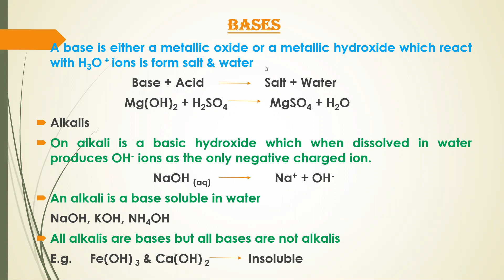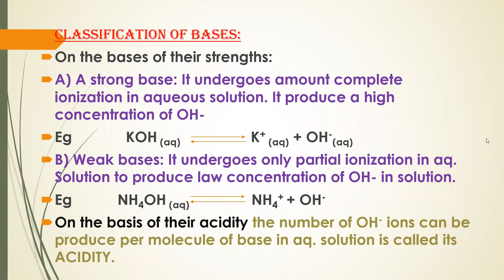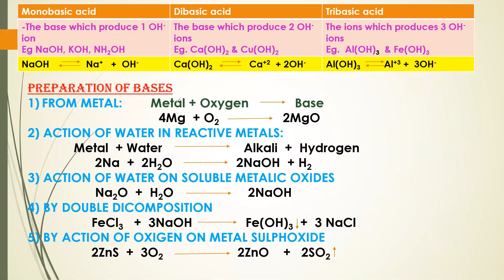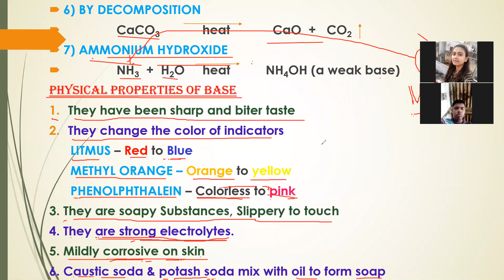Preparation, classification & physical properties of bases.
Chapter  2.4 - Preparation, classification & physical properties of bases.(in Hindi)

Description: In this video, you will learn about the Chemical Properties of Bases.

Topics Covered:
1. The chemical reaction of the Base
2. Use of Basic Compound
3.Types of bases

Chapter 2: Introduction to Acid, Bases, and Salts

Useful For: NCERT / CBSE / ICSE / IIT JEE / AIPMT / Olympiad / NTSE

Next Video: Chapter 2.5- pH of A Solution (in Hindi)